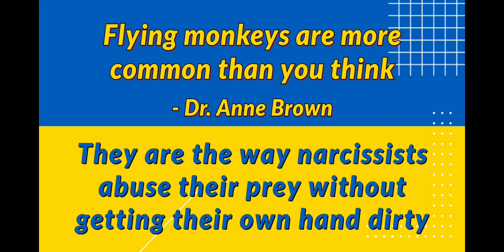HBHQ ALMOST ONESHOT (NO RAVEN/AKBM) + ONESHOT + 4☆ ZATANNA - INJUSTICE 2 MOBILE